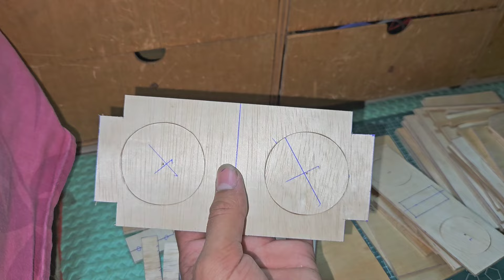REVIEW BOX BARU DAN TES POWER TPA3110 KIRIM KE CIREBON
Selamat datang di channel @mscproject*
    🙏Semoga video ini bermanfaat buat dulur semuanya🙏

-Chat Wa Admin ( hanya chat)

Kalo ada kekurangan dan kesalahan mohon di koreksi di kolom komentar ya dulur 🙏🙏